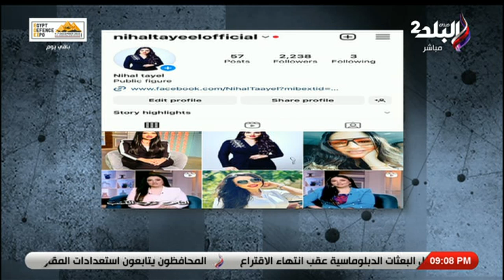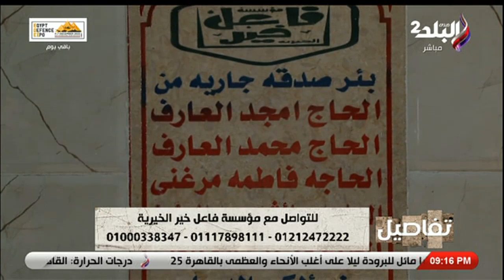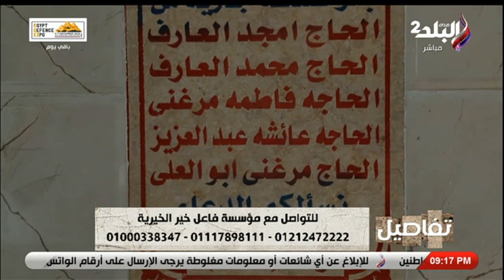تفاصيل يرصد جهود مؤسسة فاعل خير الخيرية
جزء من حلقة اليوم 3 ديسمبر 2023 مع الإعلامية نهال طايل وفيها تفاصيل يرصد جهود مؤسسة فاعل خير الخيرية، و نهال طايل تنعي الفنان القدير أشرف عبدالغفور، و رانيا محمود ياسين ترد بكلمات نارية على رسالتها الغاضبة عن الوسط الفنى، و كلمات مؤثرة جدًا من الفنانة عايدة فهمي عن الراحل أشرف عبد الغفور: اتعلمت منه كتير، و الفنانة عايدة فهمي: أنا لو نزلت الشارع مع كروان مشاكل الناس هتحتفل به هو للأسف، و د. خالد جادالله في ضيافة تفاصيل مع الإعلامية نهال طايل.